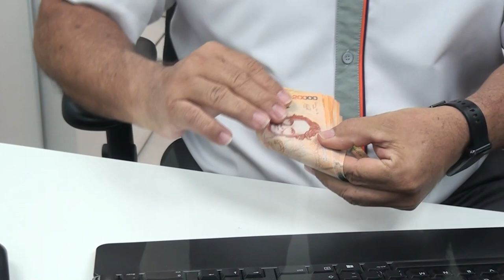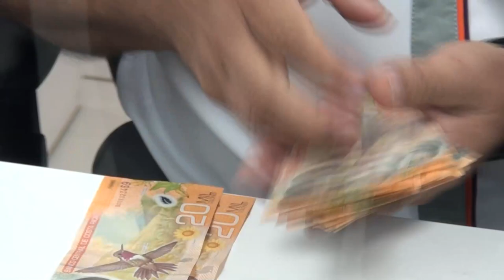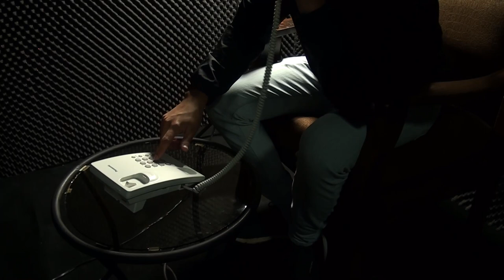Las estafas, el tema de esta semana con la Oficina del Consumidor Financiero